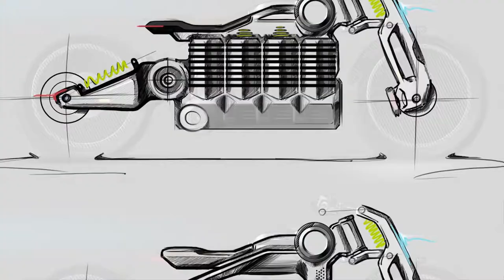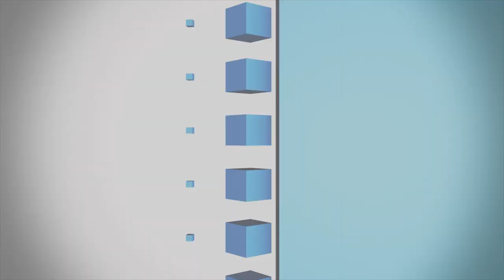IEN NOW: Curtiss Motorcycles CEO Says Harley's LiveWire is 'Bloodless'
In late 2017, Confederate Motors, a high-end motorcycle manufacturer, announced that it was giving up on internal combustion engines. The Birmingham, AL-based company also changed its name. In January 2018, Curtiss Motorcycle was born with the plan to create affordable, but powerful electric motorcycles.
Curtiss is going after the market aggressively. While the company doesn't plan to begin production of any bikes until February 20, 2020, that won't stop it from taking aim at iconic motorcycle maker Harley-Davidson. In a recent post on Wefunder, an investment platform for startups, Curtiss CEO Matt Chambers calls Harley's LiveWire "bloodless."
Chambers writes that LiveWire "was created under false pretenses, like a marriage commitment made for a green card instead of genuine love." He says that because LiveWire is designed to get people interested in the company's gas-powered products, Harley won't achieve full electric motorcycle potential.
Now, while Harley's new electric bike concepts did disappoint the masses, the company was taking a shot at the urban mobility market. While Harley is launching electric Vespa competitors, Curtiss is offering luxury electric motorcycles. Until recently, a Curtiss motorcycle like the Zeus or Hades would typically start around $75,000. But four days ago, Curtiss unveiled the Psyche, which starts at $30,000. The LiveWire is $29,799.
According to a post from Jordan Cornille on Wefunder, the company wanted a "machine built to the highest standard of Curtiss quality, but at a price relevant to the Harley-Davidson LiveWire customer."
According to designboom, the skeletal Psyche will have two power options: 48 or 96 hp. The bike will weigh approximately 375 pounds with a range of about 160 miles per charge.
Curtiss is initially focusing on the California market, before broadening to the entire US market and eventually, other markets around the world.
So far, the company had raised $397,986 from 203 investors -- with a $1000 minimum bid. The opportunity to invest via Wefunder ends July 30, 2019, at 11:59 PM EST.